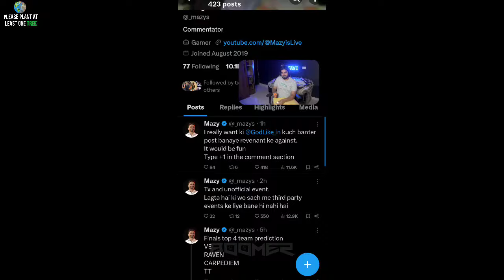🚨Mavi Reply Why TX Bad performing?🤔 Jonathan Dream Team🥹 Nodwin Reply Soul Penalty Matter!😳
Mavi Reply Why TX Bad performing? Jonathan Dream Team  Nodwin Reply Soul Penalty Matter! Mavi Savage Reply TX Target GE.. WHY Ninjaboi Got Panalty? Mavi Troll BGMS  Mavi Reply Ninjaboi Showing  TX Troll Godl  TX BANTER with GodL Why Manya not Playing?

Credit: @MAVIOP

Soul GodL TOGETHER Jelly BANCH - REPLACE Zgod  Sid Troll GodL?  Voting is UNFAIR GodL Changed There IGL  Mazy Sad for Jelly  RNT Troll GodL Ghatak Joining GodL for BMPS? how to vote  Orangutan Troll Godlike Revanant Troll Godlike Sid Troll Godlike Saranga Troll Godlike Scout Troll Godlike BGMS How to vote BGMS Fan Favourite team vote BGMS Nodwin TZ and Godlike win in BGMS Voting BGMS Voting winners BGMS Voting winning teams Jelly Leaving Godl Punkk IGL of Godlike New IGL of team Godlike  Scout Explain Drunk Boy Matter!!  BGMS Voting Start..Mavi Heavy Troll GodL Sid Leaks INDIA-NEPAL Invitational Mazy Reply WHERE Godlike Did Mistakes? Jelly Did Huge Mistakes Thug Killed Manya in Classic! Mavi Reply Not Playing BGMS? Ninja Jelly  Spower Exclusive Interviews before BGMS  TX GodL Drop Clash? Mazy Reply WHY? Soul Winning BGMS Esports Career Dead in BGMI  Why Hector IGL? Mazy React Big Politics in BGMS  Mazy Predict Winners of BGMS iFlicks Reply L BGMS Format!
 Snax on Jonathan Legacy  Mazy Predict Winners Mazy Reply BGMS Lan Cancel? Reply New 5 Rivalries in BGMS Mavi  Angry on BGMS Management  Mazy Sardarji Predict BGMS Top 5? Spero Reply Jonathan OG is Era is Back Jonathan vs MortaL Last zone 1v1 Hackers in BGMS GE Owner Confirmed Mavi Playing BGMS Big ORGs Poach GE Players Mazy Reply Haters Troll Jonathan Watching se Trophy Nhi aayegi  Fake Watching
BGMS Leakes Mazy Reply Jonathan earning Haters troll Jonathan Mazy Reply GE
Jonathan using FAKE watching Shardarji React GodL Will Win Fan Favourite Slot Fan Favourite Slot in BGMS Lan BGMS  Slot Matter TX Osmium Savage Reply Mazy Predict BGMS Winners? Pukar Gamlaboy Left Entity Gaming Entity Farewell Pukar and Gamlaboy BGMS Invite teams LEAKED BGMS top 5 Finals Invited Slots
 Mazy Leaked SPOWER Joining Carnival Gaming  Mazy on OG GodL Best Lineup Global PMGO?  Mavi Banch in BGMS?
Scout Reply Neyoo Matter
Mazy Leaked Punkk Joining Godlike Spower Join CG BGMI News Updates Jonathan Leaving Godlike Leaving  Spower Leaving Soul TX Greatest Comeback in BGMI History Scout Reply Mavi #2 Scout Reply Mavi
Mavi Reply Scout Scout Call Mavi
Scout Reply Neyoo Abuse 10 Years Girl
Neyoo Abuse 10 Years Girl
Neyoo In prison Neyoo Arrest Neyoo in Jail
 Sid Bhai Reply on Soul Bad Day  Reply on Why RE-HOSTING in Finals? Mazy Reply TX Winning Front of Scout Scout Reply Mazy Panoti Predict MVP of BGIS?
Live Troll Jonathan? Scout Playing in TX?
Soul BGIS Day 1 Strategy Leaked Soul Fans
BGIS Day 1 Highlights
BGIS Finals Day 1 Highlights Krafton Esports Live Hindi Going Crazy Mazy Predict Champions of BGIS Mazy Predict
Mazy Reply Scout Lift BGIS Trophy MVP of BGIS Kronten Reply Big
BGIS lan dryrun Matches
BGIS Dry Run Result
BGMS Lan Leaks BGMS season 3 Lan
BGIS lan news BGIS lan updates Changes in Lineup International Coach LEAKS Mistakly Leaked Godl New Tryout Why Jonny & Zgod Not Playing Spero Predict Global Esports WinningBGIS? Predict Top 3 teams of BGIS Casters Reply WHY TX Winning BGIS 2024  Mannu Troll Godl  React on Zgod Playing 4 Video call with Adi Mazy Predict Champion of BGIS Finals Sid Angry on Mazy in Live chat
 Why Godlike Bad Performance in BGIS Mazy Shocked by Admino Sus Clip  Everyone Shocked by Admino Sus Clip Mazy Reveal Semifinals 2 GodL Groups! Reply Soul not winning BGIS  PMWC Chance  Manya reply on why his old ID BAN?

Team iQOOSouL
Soul Esports
Global Esports
Carnival Gaming
WSB Esports
HYDRA Officials
HYDRA Esports
Team XSpark
Reven Esports
Vasisitha Esports
Reckoning Esports
Hyderabad Hydras
Godlike Esports
Blind Esports
Limra Esports
BIG brothers Esports
OR Esports
Entity Gaming
Orangutan Esports
Revenant Esports
Team Forever
Gujrat Tigers
Marcos Gaming
MoGo Esports